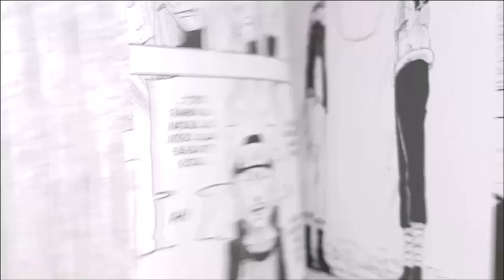Speed inking - gemstone heart (my manga)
Hi guys, sorry for my long absence but I've to work on my manga and this is one page of the chapter two in progress now.